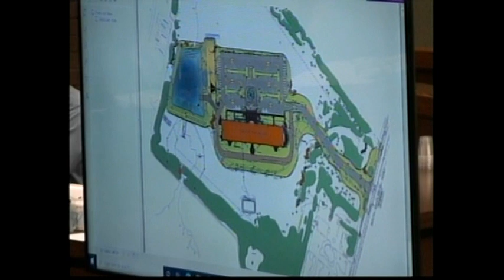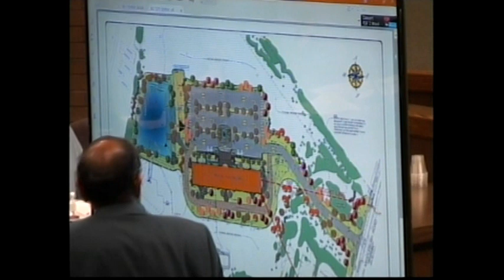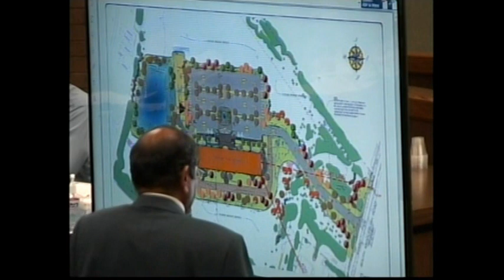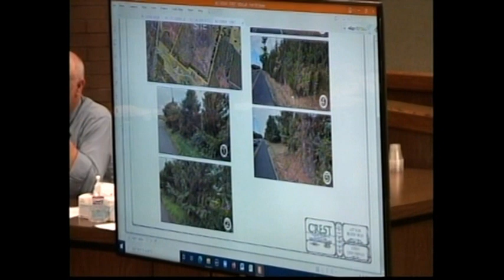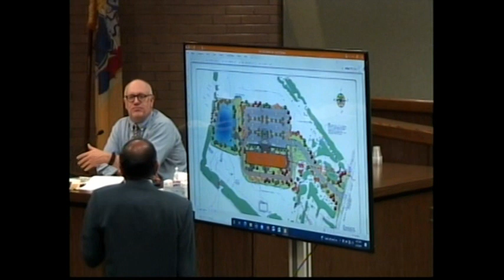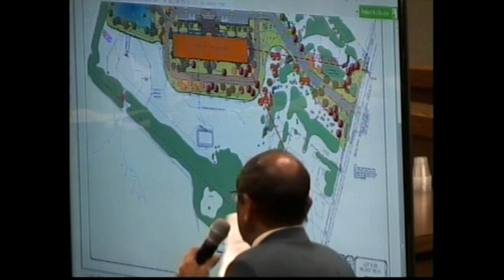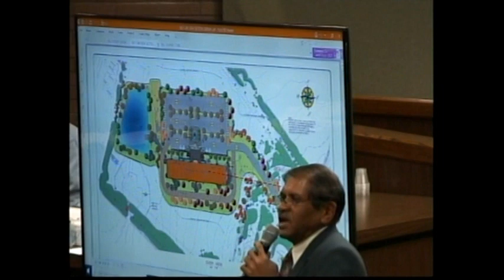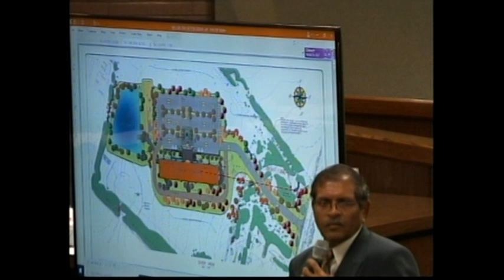Franklin Township NJ (Somerset County) June 2, 2022 Zoning Board of Adjustment Meeting